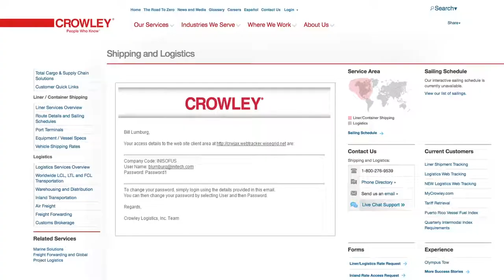Crowley Aumenta la Flexibilidad de los Servicios de la Cadena de Suministro en República Dominicana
Con múltiples salidas semanales y conexiones en toda la cuenca del Caribe, Crowley ofrece a los clientes una responsabilidad singular, lo que conduce a servicios para la cadena de suministro sin interrupciones, incluso cuando se conectan islas más pequeñas a través de su red de buques alimentadores. Además, Crowley utiliza equipos de primera línea, incluidos los contenedores refrigerados más nuevos del mercado que son tan importantes para los clientes en los mercados del Caribe.

Conozca más en Crowley.com/RepublicaDominicana